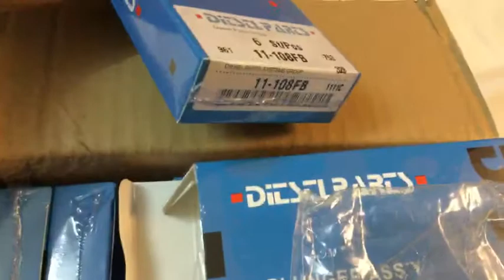Element (plunger) 11-108FB Diesel engine parts pump elements Guangzhou miracle motor vehicle parts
20170930
Element (plunger) 11-108FB
Diesel engine parts